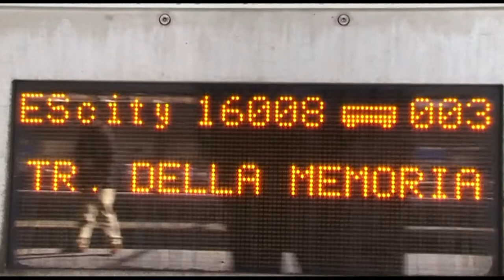Le maestre e i bambini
Sono loro che si accorsero subito di quello che le Leggi razziali significavano e imponevano e sono i primi ad essere cercati, schedati, espulsi e deportati, assieme alle loro famiglie, perchè nei registri scolastici c'è scritto chi sei, da dove vieni e in cosa credi. I ricordi, le voci e le testimonianze dell'orrore nazifascista di allora raccontati ai ragazzi di oggi da Kitty Braun, Tatiana Bucci e Vera Vigevani Jarach, sul palco del Mandela Forum di Firenze per il Giorno della Memoria 2020. La notizia